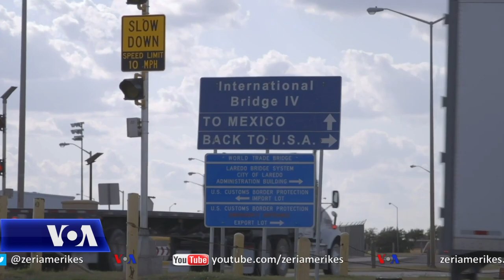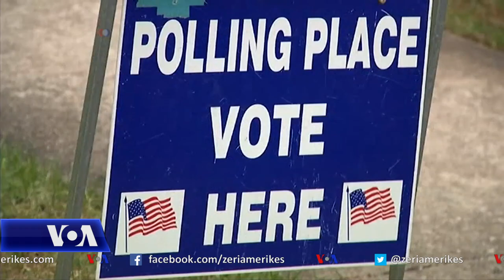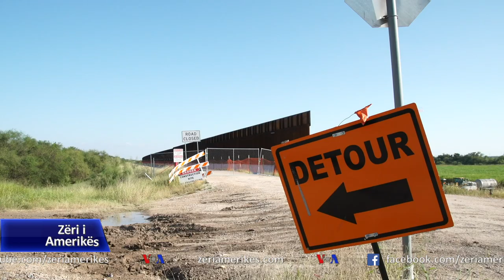Muri në kufirin SHBA-Meksikë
Katër vjet më parë, kur bënte fushatë, Presidenti Donald Trump premtoi të ndërtonte një mur kufitar në jug të vendit. Ai foli përsëri për këtë temë gjatë debatit të fundit presidencial këtë vit. Por si është gjendja tani në kufirin e SHBA me Meksikën.